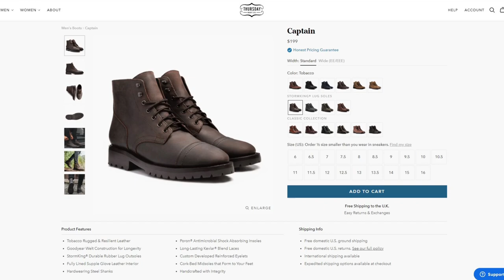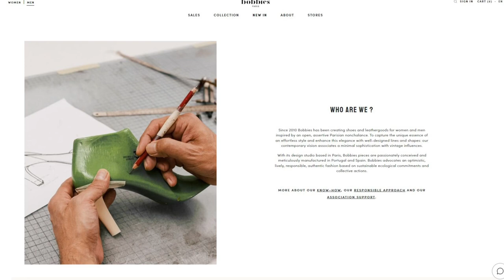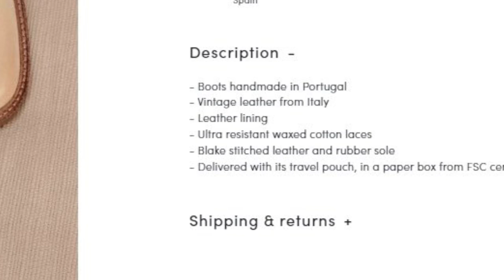Bobbies ‘Howelsen’ Derby Boots Review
My review of the Bobbies ‘Howelsen’ 4 eyelet Derby boot in Savannah (light sand). A decent quality, casual boot for warmer winter days or the spring and autumn.

Chapters:
00:00 - Intro
00:38 - First Look
02:06 - Closer Look
03:05 - Quality and Sizing
04:11 - Verdict

My Equipment:

Camera (iPhone 13)
Microphone (Blue Yeti)
Computer (MacBook Pro M2)